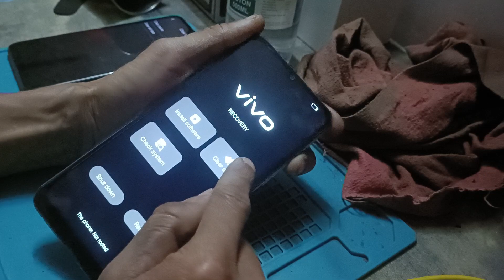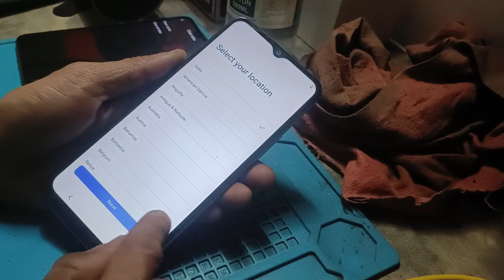how to hard reset Vivo y01 pattern pin password lock remove it helper